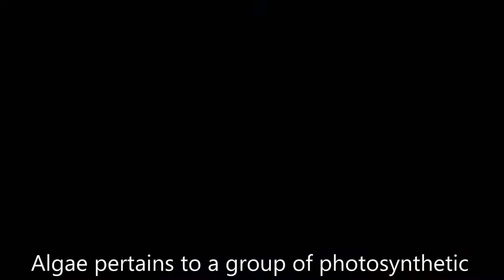Operation TUKLAS: Utak Lumot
a short documentary clip about a group of pcshs's student's struggle in maintaining environmental balance and promoting innovative ideas towards the creation alternative energy sources through Algae Photobioreactors.

@@@ Cast: Fourth year students of Pasig City Science High Schoo @@@

Hosts-
Neil Mendoza and Kathrina Caacbay
Director-
Kathrine Cate Masilungan
Co-Director and Video Editor-
Renelle Jan Bugnot
Scriptwriter-
Louie Mangali

Under the supervision of:
Miss Aiona Salamda & Sir Raffy Escarda

We do not declare ownership of the music used in this clip.